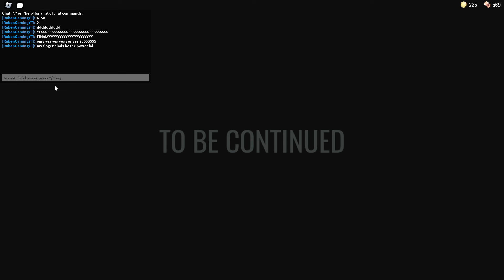Doors 91 to 100 (Beating Doors) power took long but i beat it (and yes my finger really bloodded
idk if bloodded is the good worrd but there was blood on my finger